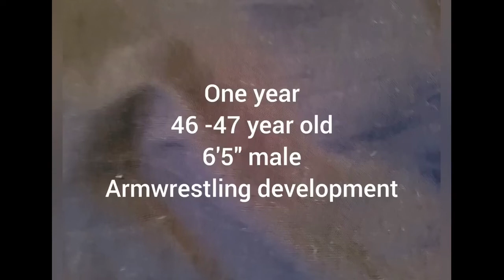Devon Larratt vs Levan Saginashvili measurements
Devon Larratt and Levan reveal their measurement. Levan's Forearm equals Devon's Biceps 😃😃